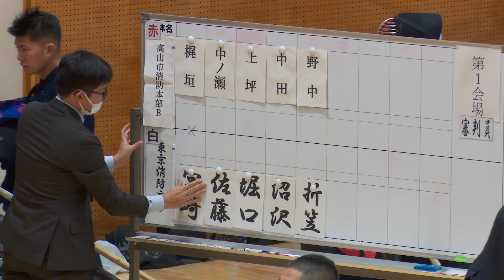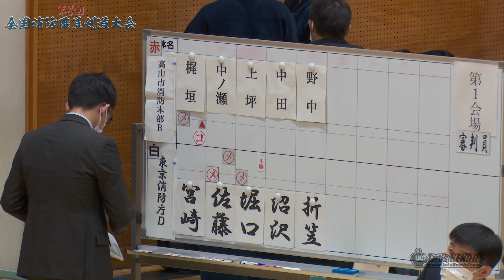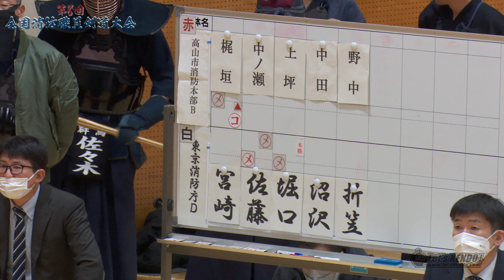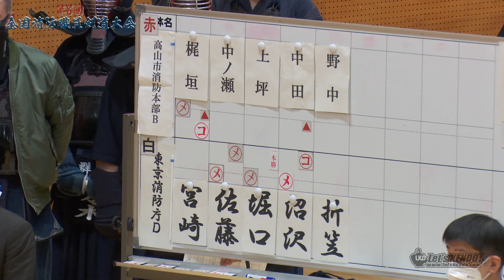予選リーグ【高山市消防本部B×東京消防庁D】1梶垣×宮﨑・2中ノ瀬×佐藤・3上坪×堀口・4中田×沼沢・5野中×折笠【第8回全国消防職員剣道大会】2023年12月8日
第8回全国消防職員剣道大会
2023年12月8日
大会詳細・結果はコチラ↓

【大会結果】
団体戦
優勝　東京消防庁A(東京)
二位　君津市消防本部A(千葉)
三位　八女市消防本部A(福岡)
三位　東京消防庁C(東京)
敢闘賞(ベスト8)
久留米広域消防本部A(福岡)、愛媛西条市消防・今治市消防合同(愛媛)、仙台市消防局(宮城)、兵庫選抜(兵庫)

女子個人戦
優勝　田中にいな(東京消防庁)
二位　髙橋美希(東京消防庁)
三位　浅田智美(東京消防庁)
三位　内野亜美(埼玉西部消防局)